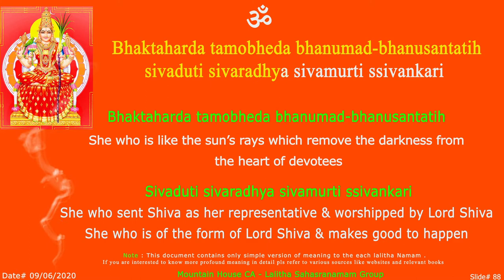LS Bhaktha Sloka - 88